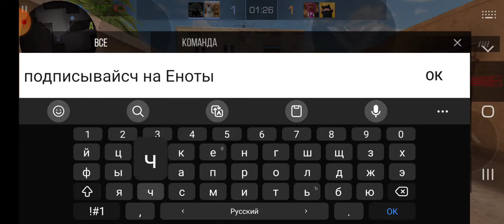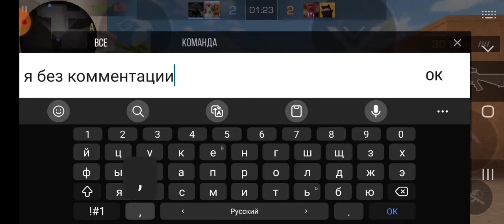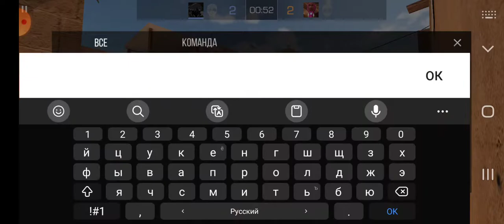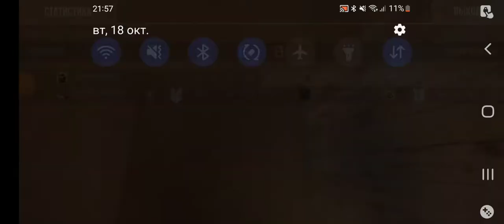топ тим, битва на дробях